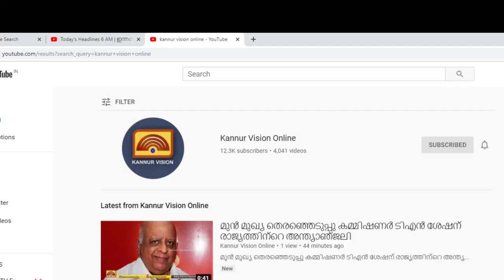വെട്ടിപ്പൊളിച്ചിട്ടും ശരിയാക്കാത്ത പരിയാരം കുറ്റ്യേരിക്കടവ് റോഡ് ചെളിക്കുളമായി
കലക്ട്രേറ്റിന് മുന്നിലെ സമര പന്തൽ പൊളിച്ചു നീക്കി